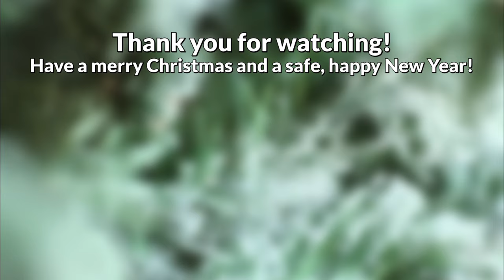Virtual Christmas Concert 2021 | Miltoncross Academy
Welcome to the 2nd ever Virtual Christmas Concert from Miltoncross Academy.

Unfortunately, due to changes in government guidance, our annual Christmas Concert (originally booked for December 9th) couldn't happen live again this year. However, that didn't stop our determined students who worked hard to share their performances with their friends and family.

Watch along live on Friday 17th December 2021 at 3pm, or at any time after the concert airs, and celebrate with our students.